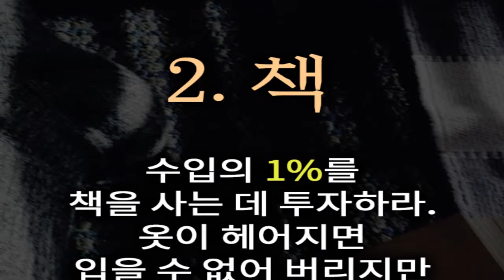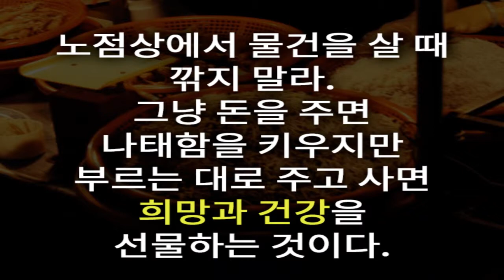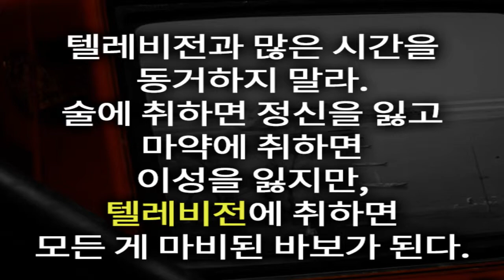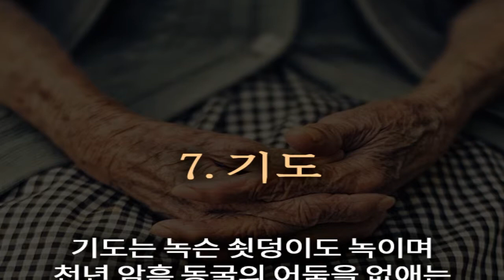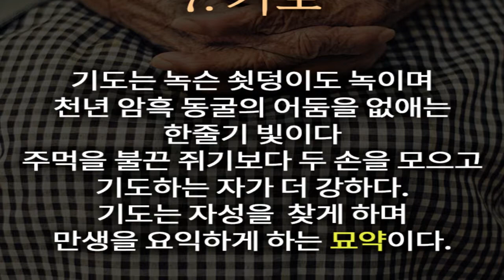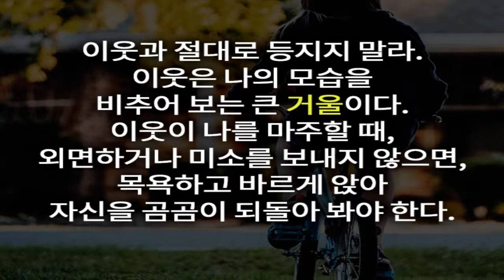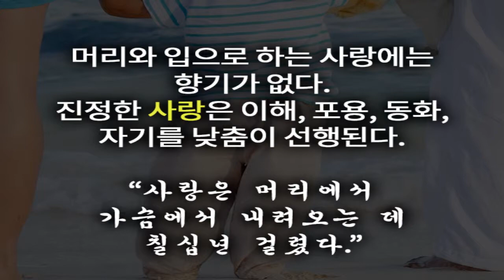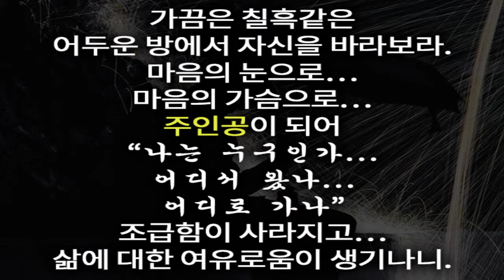성공에 이르는 길 : 03 김수환 추기경의 10가지 명언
누구나 성공하고 싶어한다.
꼭 그렇게 될 것이다.
여러 선배들의 귀한 가르침을 배워 실천하고 나면,
반드시 성공할 수 있다.